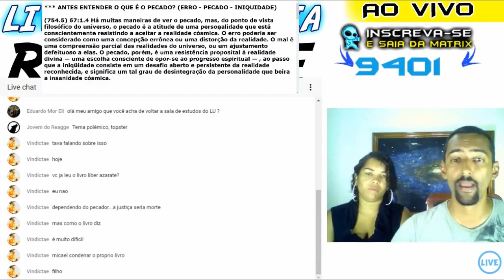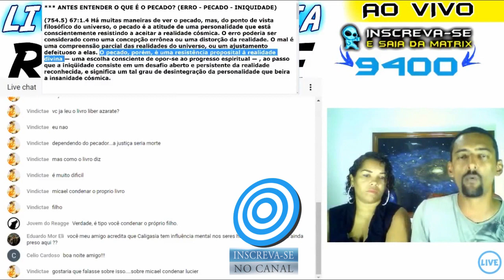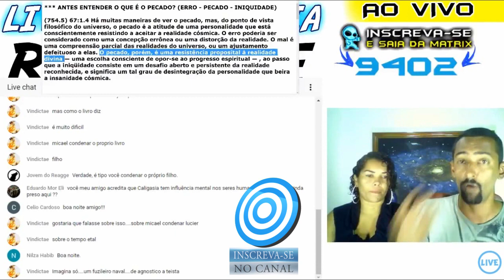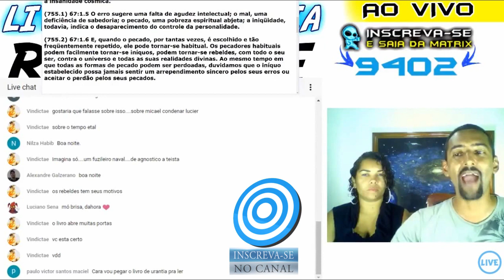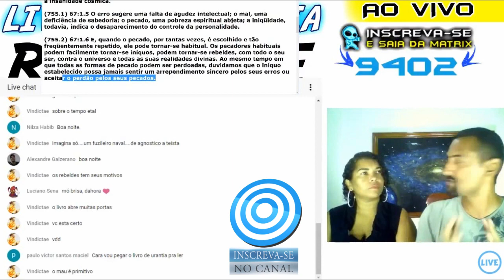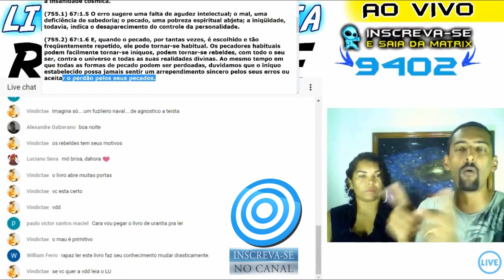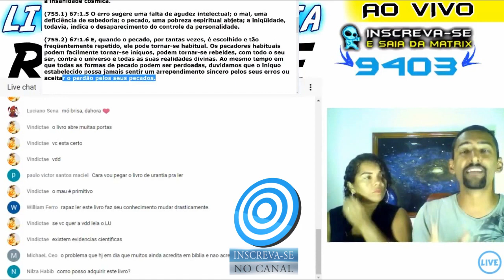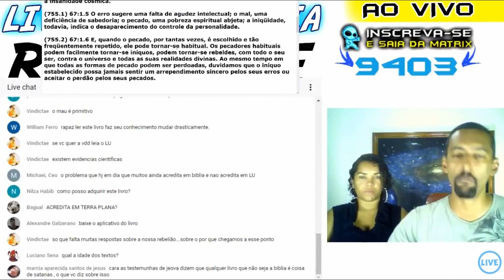🌐 O QUE É PECADO 🌐O QUE É ERRO 🌐 O QUE É INIQUIDADE 🌐 O LIVRO DE URANTIA RESPONDE 🌐 PASCOA PT1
Conheça a diferença sobre o que é pecado, o que é erro e o que é iniquidade. O Livro de Urantia lhe responde essa e outras dúvidas.